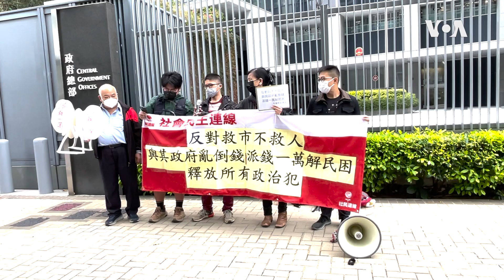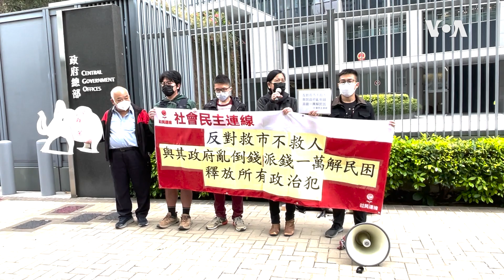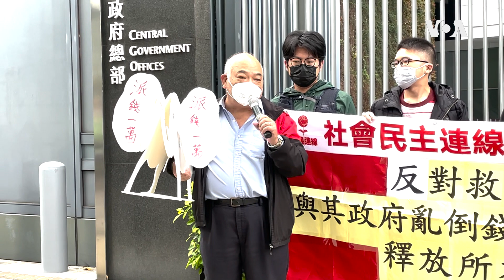香港社民連情人節示威 促派錢紓民困釋放政治犯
香港民主派政黨社民連5名成員趁2月14日情人節到政府總部外示威，提醒特首李家超不要只顧自己”獨樂樂”，呼籲釋放所有因言論、思想表達自由而入獄的政治犯。社民連亦關注下星期三（2月22日）李家超新政府公佈的首份財政預算案，成員曾健成手持自製的”大白象”，要求停止亂花金錢的”大白象工程”，全民派現金一萬（約1,300美元）紓解民困。（攝影：美國之音湯惠芸）